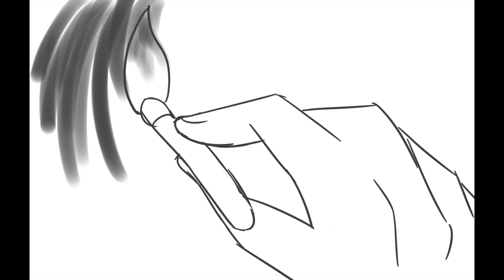How Does A Moment Last Forever? (OC Animatic - Welcome to Riverview)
Audio © The Walt Disney Company - from Beauty and the Beast (2017) performed by Kevin Kline

I finally finished a video!

This summer has been wild with me going on trips and cramming in seeing family/friends before I go off to college. But here's a little thing I promised a friend a while ago!